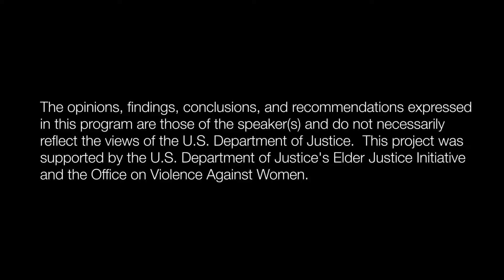Forensic Accountants and How to Find Them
Featuring: Liz Loewy (Former Chief of Elder Abuse Unit, Manhattan District Attorney's Office, New York, NY) and Page Ulrey (Senior Deputy Prosecuting Attorney, Seattle, WA)